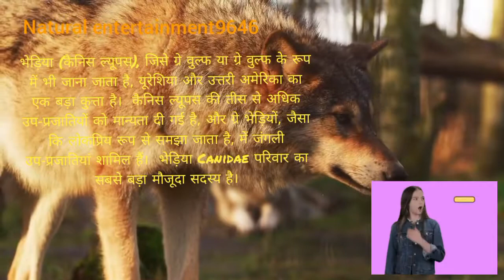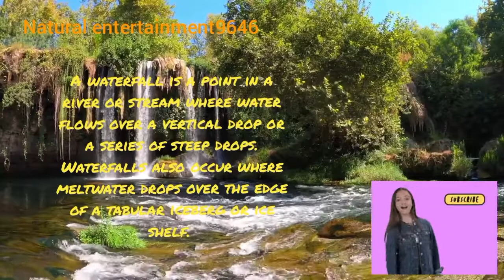😊😊😊forest nature 😊😊😊😊 natural entertainment9646🌹🌹🌹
1) Mountain goat :-The mountain goat (Oreamnos americanus), also known as the Rocky Mountain goat, is a hoofed mammal endemic to mountainous areas of western North America. A subalpine to alpine species, it is a sure-footed climber commonly seen on cliffs and ice.

2)Manitoba's Swan-Pelican Provincial Forest lies just west of Lake Winnipegosis, and is named for the two smaller lakes in the area, Swan Lake and Pelican Lake. The forest has an area of 3,705 km2 (1,430 sq mi), and is the second-largest provincial forest in Manitoba (after Duck Mountain Provincial Forest). Most of the forest is located within the unorganized portion of Census Division No. 19, but its southernmost reaches extend into the Rural Municipality of Mountain (South). A fairly newly established forest, it was not officially recognized as a provincial forest until 1987.

3)The wolf (Canis lupus[b]), also known as the gray wolf or grey wolf, is a large canine native to Eurasia and North America. More than thirty subspecies of Canis lupus have been recognized, and gray wolves, as popularly understood, comprise wild subspecies. The wolf is the largest extant member of the family Canidae. It is also distinguished from other Canis species by its less pointed ears and muzzle, as well as a shorter torso and a longer tail. The wolf is nonetheless related closely enough to smaller Canis species, such as the coyote and the golden jackal, to produce fertile hybrids with them. The banded fur of a wolf is usually mottled white, brown, gray, and black, although subspecies in the arctic region may be nearly all white.
           Of all members of the genus Canis, the wolf is most specialized for cooperative game hunting as demonstrated by its physical adaptations to tackling large prey, its more social nature, and its highly advanced expressive behaviour including individual or group howling. It travels in nuclear families consisting of a mated pair accompanied by their offspring. Offspring may leave to form their own packs on the onset of sexual maturity and in response to competition for food within the pack. Wolves are also territorial and fights over territory are among the principal causes of wolf mortality. The wolf is mainly a carnivore and feeds on large wild hooved mammals as well as smaller animals, livestock, carrion, and garbage. Single wolves or mated pairs typically have higher success rates in hunting than do large packs. Pathogens and parasites, notably rabies virus, may infect wolves.

The global wild wolf population was estimated to be 300,000 in 2003 and is considered to be of Least Concern by the International Union for Conservation of Nature (IUCN). Wolves have a long history of interactions with humans, having been despised and hunted in most pastoral communities because of their attacks on livestock, while conversely being respected in some agrarian and hunter-gatherer societies. The wolf is also considered the ancestor of the domestic dog. Although the fear of wolves exists in many human societies, the majority of recorded attacks on people have been attributed to animals suffering from rabies. Wolf attacks on humans are rare because wolves are relatively few, live away from people, and have developed a fear of humans because of their experiences with hunters, ranchers, and shepherds.

4)A waterfall is a point in a river or stream where water flows over a vertical drop or a series of steep drops. Waterfalls also occur where meltwater drops over the edge of a tabular iceberg or ice shelf.
              Waterfalls can be formed in several ways, but the most common method of formation is that a river courses over a top layer of resistant bedrock before falling on to softer rock, which erodes faster, leading to an increasingly high fall. Waterfalls have been studied for their impact on species living in and around them.

Humans have had a distinct relationship with waterfalls for years, travelling to see them, exploring and naming them. They can present formidable barriers to navigation along rivers. Waterfalls are religious sites in many cultures. Since the 18th century they have received increased attention as tourist destinations, sources of hydropower, and—particularly since the mid-20th century—as subjects of research